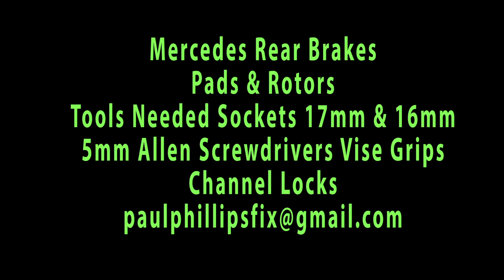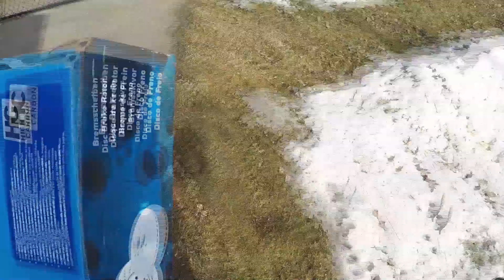Rear Brakes Mercedes Pads & Rotors E430 W210 part 1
Sorry about poor camera angels. Part 2 is from stationary camera. I filled the whole procedure as viewers requested more details. Please give me feedback and I'll try to make the videos the way you guys want them.